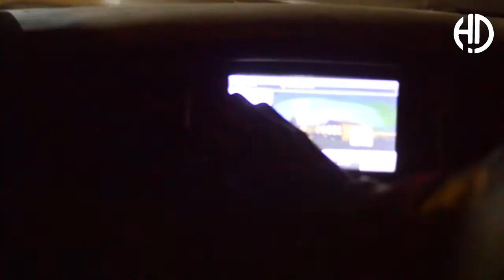The After Effect of OST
Written and Directed by Hassan Sohail
Edit by Waleed Khan

Lead Actor Hassan Sohail
Supporting - Anas Khan, Nimran Asif and Chaudary Umar

In Collaboration with Karachi Short Films